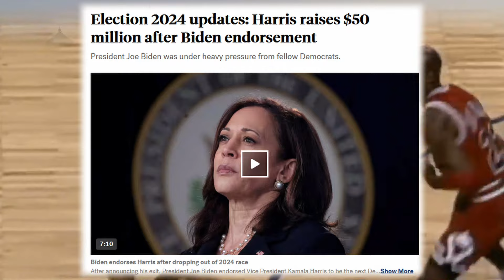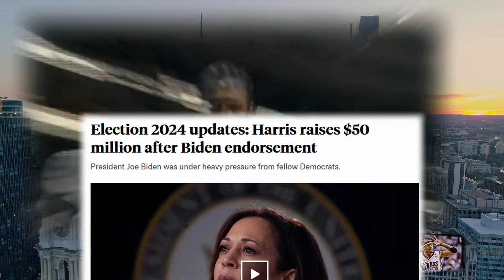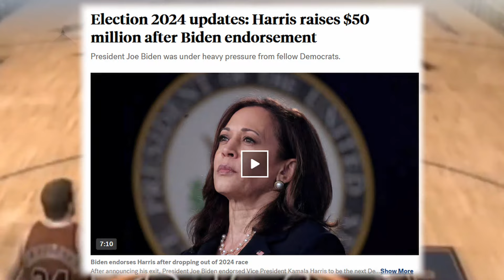WACK 100 DEFENDS KAMALA HARRIS AFTER BIDEN DROPS OUT OF PRESIDENTIAL RACE AGAINST DONALD TRUMP 👀👀❓🤔